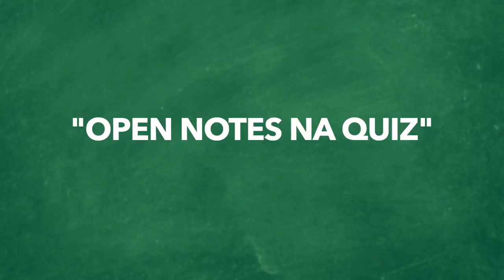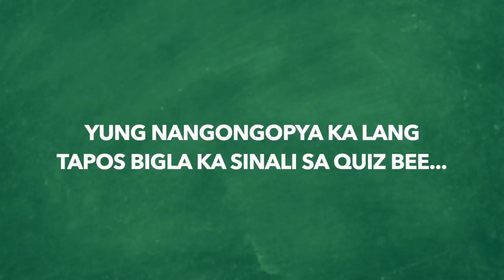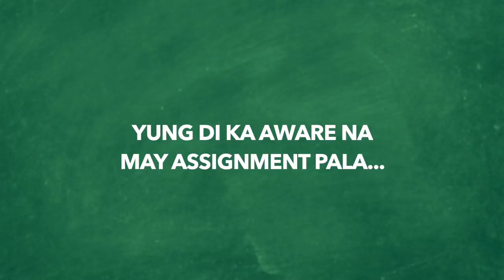MGA GANAP SA SCHOOL PART 2- MARVIN FOJAS TIKTOK COMPILATION